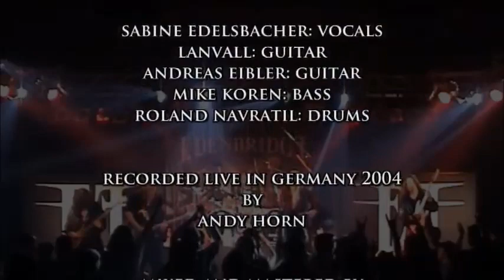Edenbridge - Live in Germany 2004 (FULL CONCERT)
I don't own nothing about this video.

Country: Austria
Genre: Symphonic Power Metal

Tracklist:
01. Ascending 00:00
02. The Undiscovered Land 01:00
03. Skyward 06:15
04. Holy Fire 11:05
05. Fly On a Rainbow Dream 16:15
06. Forever Shine On 21:09
07. Starlight Reverie 26:32
08. Perennial Dreams 31:00
09. The Final Curtain 36:09
10. Suspiria 41:08
11. Arcana 46:43
12. Sunrise in Eden/My Last Step Beyond 57:14
13. Cheyenne Spirit 01:05:33

Line-up:

Sabine Edelsbacher - Vocals
Lanvall - Guitar
Andreas Eibler - Guitars
Mike Koren - Bass
Roland Navratil - Drums